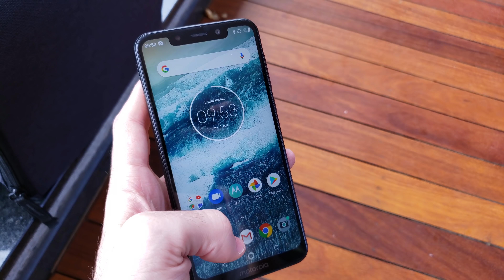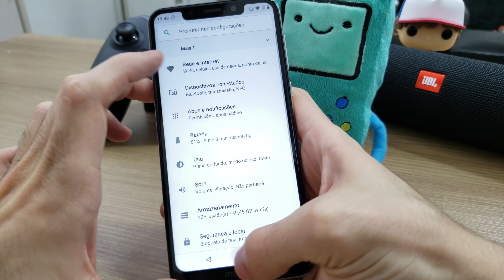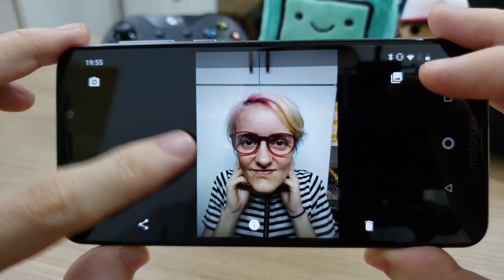Motorola One chega ao Brasil com Android do Google e hardware de 2017